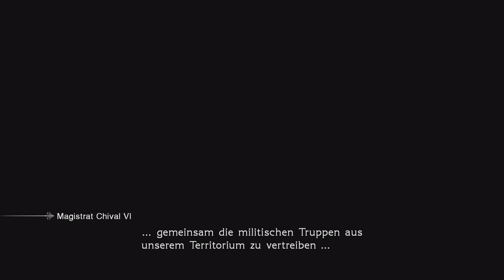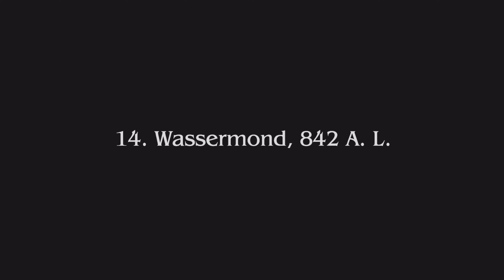Willkommen auf der Akademie !!! | Final Fantasy: Type-0 #3